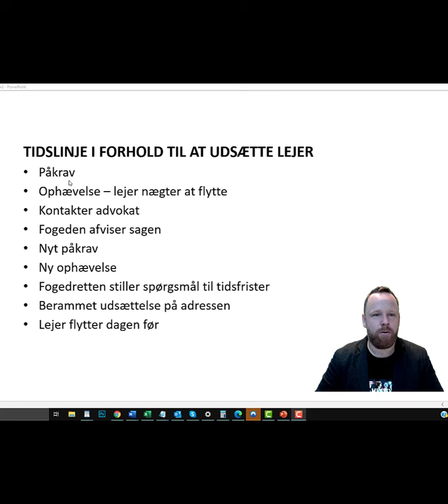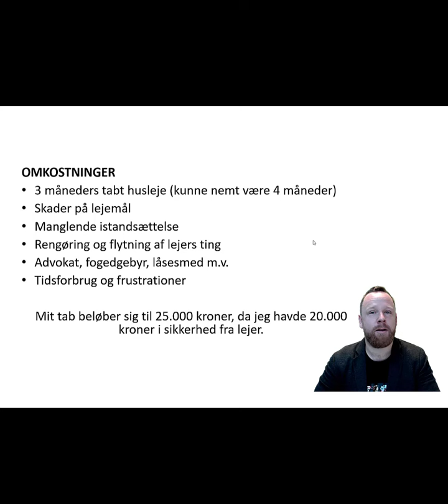Taber 25 000 kroner på en lejer - Jeg har været i Fogedretten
... Beklager format og beskæring, der blev ændret ved en fejl :-)

I den her video fortæller jeg om min oplevelse med fogedretten. En lejer kunne ikke betale husleje og ville heller ikke fraflytte frivilligt. Jeg kontaktede derfor en advokat, og vi måtte have fogedretten ind over for at få lejer sat ud af lejemålet.

Vil du investere i ejendomme? Så tag et kig på mit kursus i ejendomsinvestering

Vil du følge med i mit ejendomseventyr? Så læs mere på min blog her: